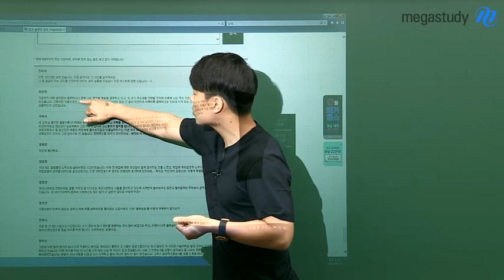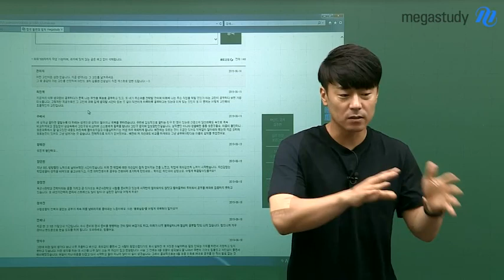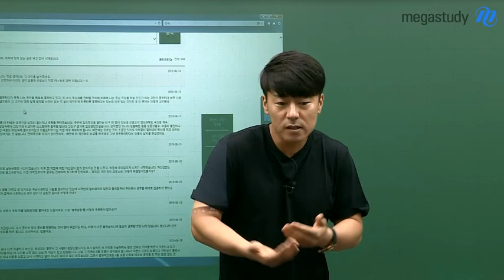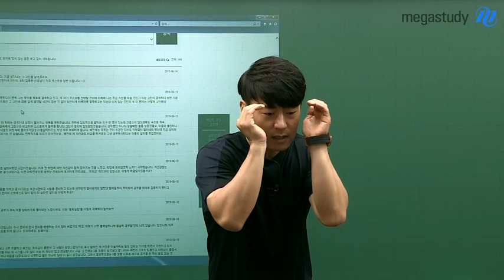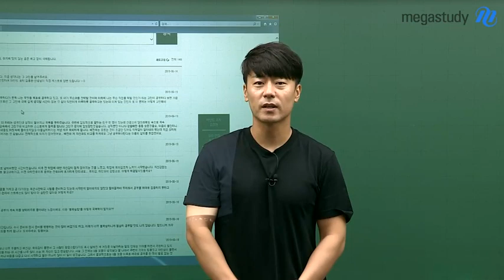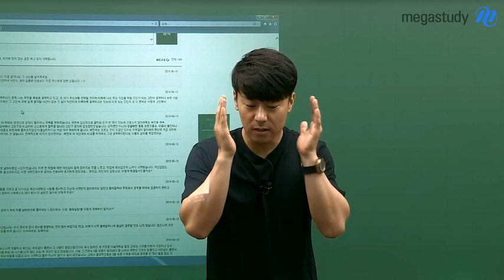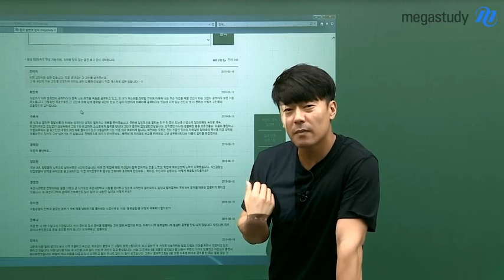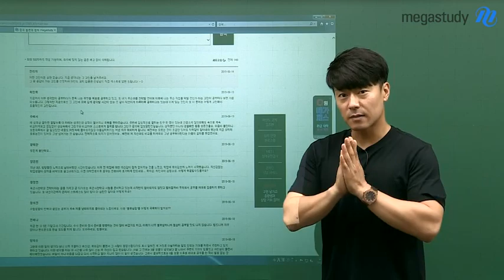[메가스터디] 학습심리 마인드 코치 김종환 - 환경에 따라 생각이 달라진다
본격 슬럼프 극복 이벤트#

[첫번째 고민 사연]
지금까지 아무 생각없이 공부하다가
문득 '나는 무엇을 목표로 공부하고 있고, 또 내가 무슨과를 진학할 것이며
미래에 나는 무슨 직업을택할 것인가' 라는 고민이 공부하다 보면 가끔 떠오릅니다.
그렇지만 지금으로선 그 고민에 대해 깊게 생각할 시간이 없는 것 같아
막연하게 하루하루 공부하고는 있는데 이게 맞는 것인지
또 이 문제는 어떻게 고민해야 효율적인지 고민입니다.

네 그렇습니다. 많은 수험생들이 이 고민에 공감할 것이라고 생각합니다.
현재 비슷한 고민을 갖고 있는 수험생이라면,
먼 미래에 대한 동기부여, 목표설정보다 현재 상황에서 바로 앞에 놓여진 것에 대한 목표를 잡아보세요.

현 상황에 가장 충실한 목표들을 하나씩, 차근차근 이루다보면 더 큰 목표를 가지게 되고,
새롭게 하고 싶은게 생길 수도 있고, 조심스럽게 생각했던 미래에 확신을 가지게 될 수도 있습니다.

이 점을 반드시 생각하고, 현재에 충실하게 하나씩 목표를 이뤄가세요!